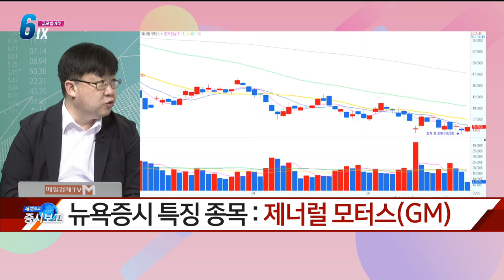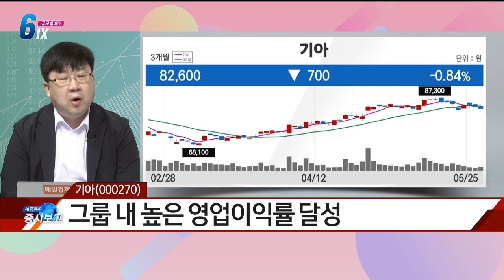[글로벌 마켓6IX] 뉴욕증시 마감 현황 /뉴욕증시 특징 종목 '톨 브라더스(TOL)·제너럴 모터스(GM)' / 국내증시 특징 종목 '현대건설·기아' -차영주 와이즈경제연구소 소장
[글로벌 마켓6IX] 뉴욕증시 마감 현황 / 뉴욕증시 특징 종목 '톨 브라더스(TOL)·제너럴 모터스(GM)' / 국내증시 특징 종목 '현대건설·기아' - 차영주 / 와이즈경제연구소 소장 / 매일경제TV